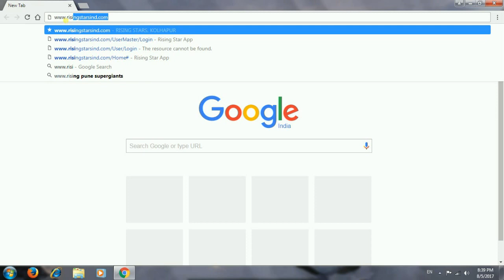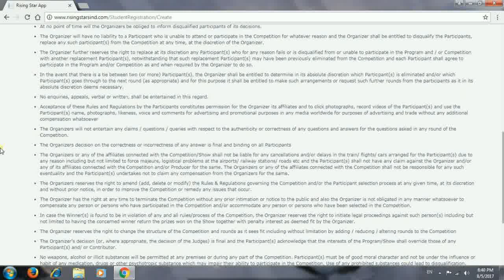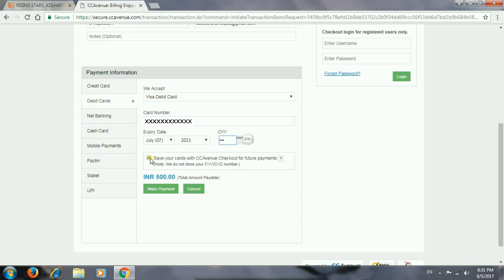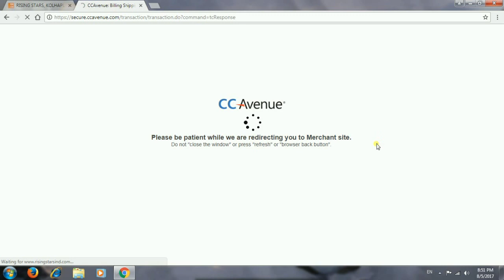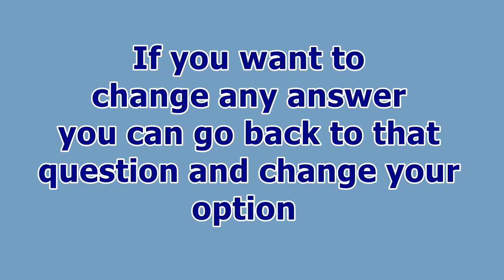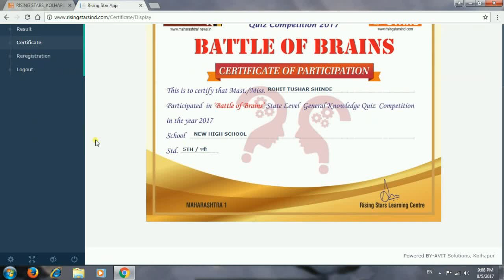Battle Of Brains Ouiz Competitions Demo Tour Video